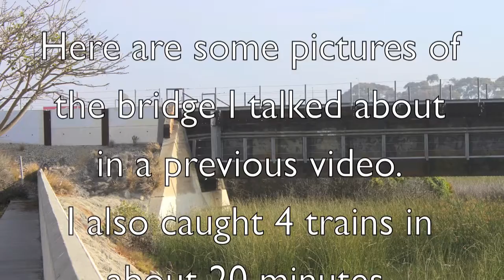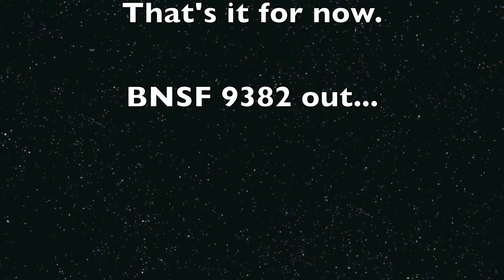Railfanning Jan 23, 2014